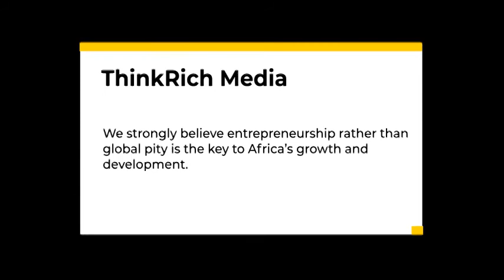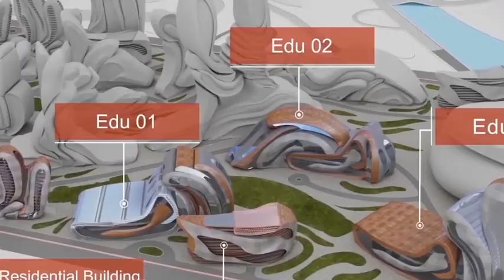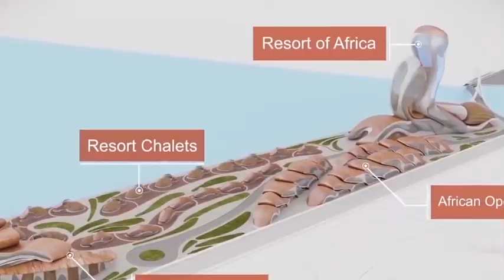10 Most Impressive Mega Construction Projects in SENEGAL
The West African country, Senegal is bordered by Mauritania in the north, Mali to the east, Guinea to the southeast, and Guinea-Bissau to the southwest. Senegal nearly surrounds The Gambia, a country occupying a narrow sliver of land along the banks of the Gambia River, which separates Senegal's southern region of Casamance from the rest of the country. Senegal also shares a maritime border with Cape Verde. Senegal's economic and political capital is Dakar. The economy of Senegal is driven by mining, construction, tourism, fishing and agriculture, which are the main sources of employment in rural areas, despite abundant natural resources in iron, zircon, gas, gold, phosphates, and numerous oil discoveries recently. Senegal's economy gains most of its foreign exchange from fish, phosphates, groundnuts, tourism, and services. As one of the dominant parts of the economy, the agricultural sector of Senegal is highly vulnerable to environmental conditions, such as variations in rainfall and climate change, and changes in world commodity prices. Hence Senegal is investing a lot in infrastructure to created alternative ways for the economy to grown.